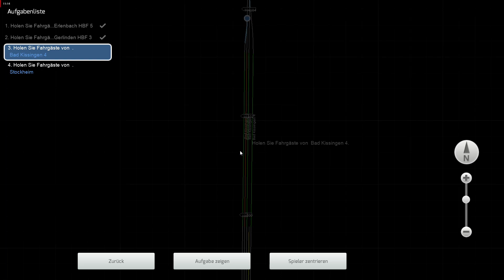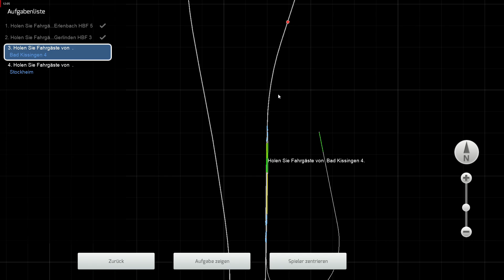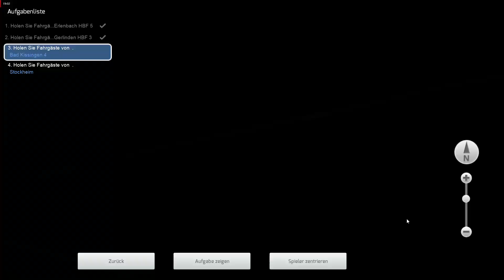Train Simulator 2019 #16 EC nach Oberndorf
Mit dem EC von Erlenbach über die SFS nach Gerlinden.
Von dort auf die alte Gerlindner-Erlenbacher Strecke bis nach Bad Kissingen.
Von dort über die Oberndorferbahn nach Oberndorf (Stockheim).
Viel Spaß.